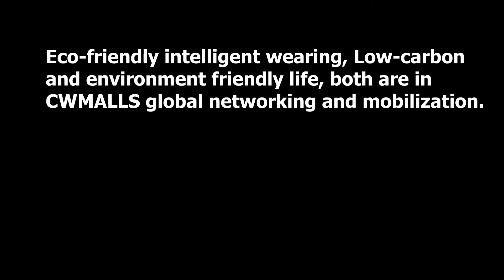CWMALLS® Suede Penny Loafers CW707015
Suede Leather Loafers, Suede Penny Loafers
Comfortable suede penny loafers for men crafted from premium cowhide leather shell and leather lined, soft suede driving shoes featuring slip on closure, rubber pebble outsole and contrast stitching throughout.
Fabric: Upper: Genuine Cowhide Leather   Insole: real leather   Outsole: Rubber
Size: US/EURO) 6.5/39, 7/40, 8/41, 9/42, 10/43, 11/44, 11.5/45

2017 CWMALLS: Standard, Value, Ecology;
2017 CWMALLS COMMODITY: Technology, Art, Intelligence;
2017 MWE FUND: Charity, Public Welfare, Responsibility;
Eco-friendly intelligent wearing, Low-carbon and environment friendly life, both are in CWMALLS global networking and mobilization